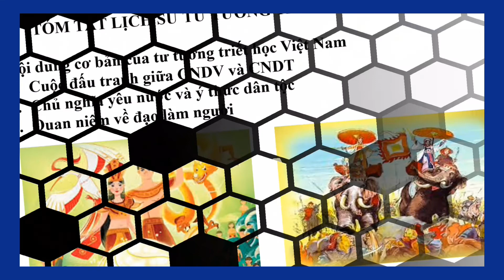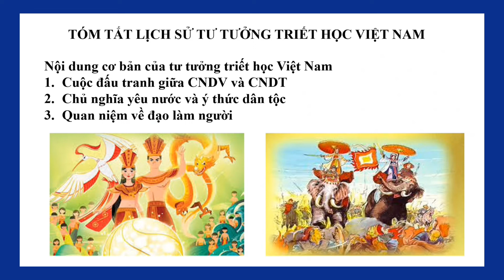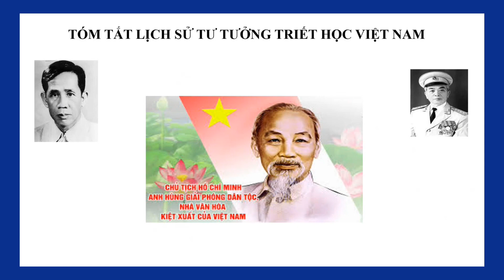Tóm tắt lịch sử tư tưởng triết học Việt Nam I Lê Hùng 123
Trân trọng,